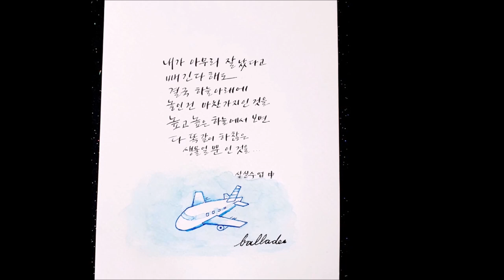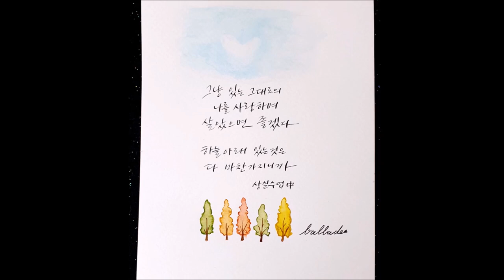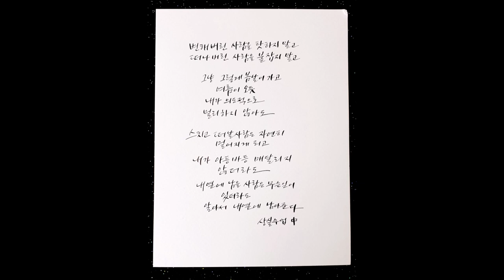상실 수업 - 엘리자베스 퀴블러 로스 / 캘리그라피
엘리자베스 퀴블러 로스의 '상실 수업' 中에서
공감 가고 위로가 되는 글을 보고
캘리그라피로 꾸며 보았습니다~^^

모두 건강하시고 행복한 나날 되시길 바랍니다🥰🙏